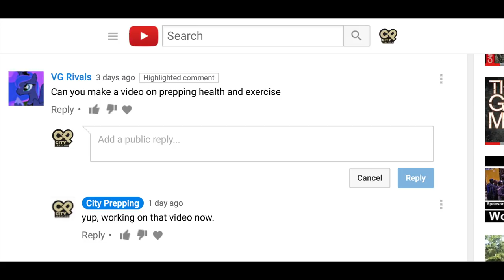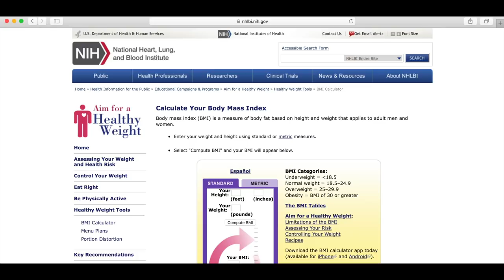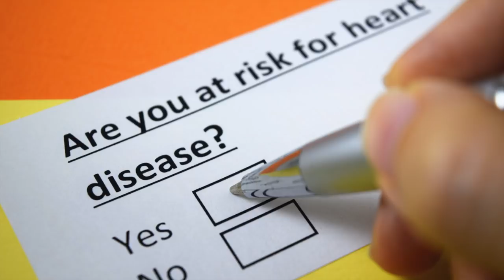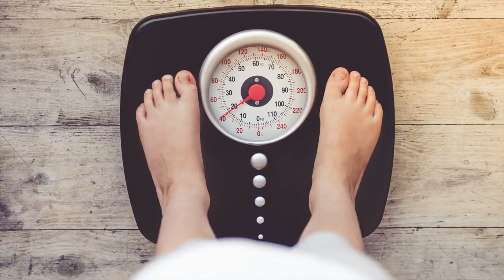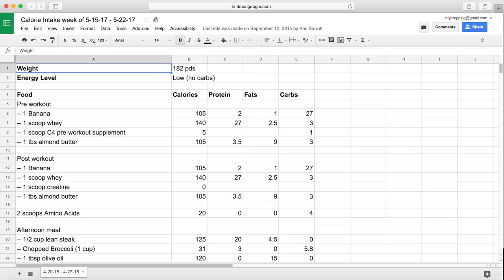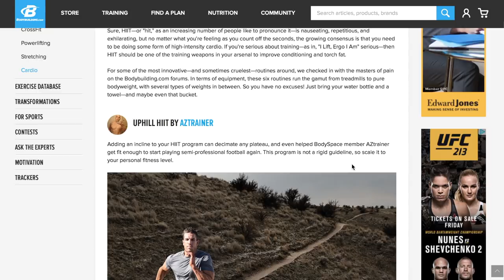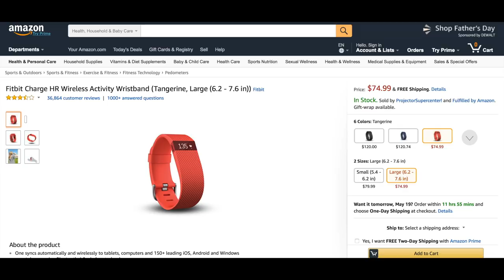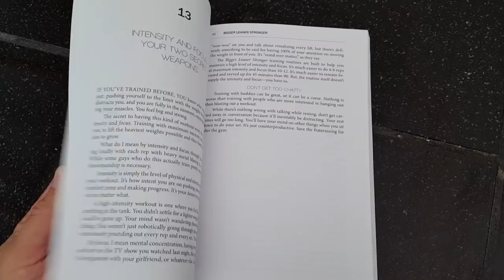How to get physically fit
If a disaster hits, will you be physically ready to endure the aftermath?  Most people live a sedentary lifestyle and hope for the best, but when things go south, only the ready will survive.